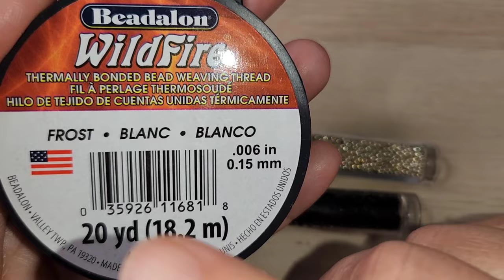BISUTERIA FACIL PASO A PASO Arete huichol basico con flecos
gracias por el apoyo que me has brindado seguimos aprendiendo este hermoso arte de la bisuteria espero les guste el contenido y si te gusta te invito a suscribirte darle like y compartir tambien te invito a seguirme en